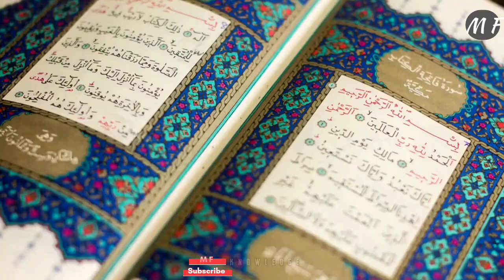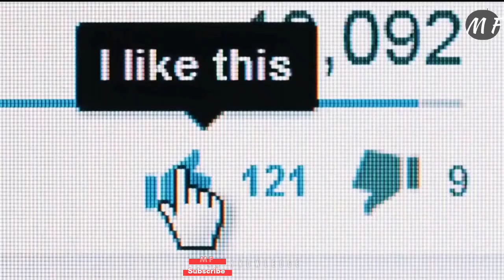The Miracle of Azaan || The Miracle of Azaan in China Viral video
Jazakallah ♥️

आप सभी से कुछ ज़रूरी दरख्वास्त आप सभी जानते है दीन ए
इस्लाम के काम को आगे बढ़ना हर मोमिन की ज़िम्मेदारी है इसीलिए
आप सभी से दरख्वास्त है आप सभी वीडियो को देखकर उनको ज़्यादा
से ज़्यादा मुस्लिम तक पहुचाएं हमारा मक़सद है सभी लोग अपनी
रहती ज़िंदगी में अपने अमाल और दीनी नॉलेज दुरुस्त करलें सदक़ा इ
ज़्यादा लोगों तक पहुचाइए "Perfect Islam"